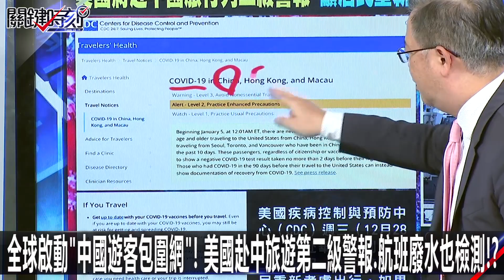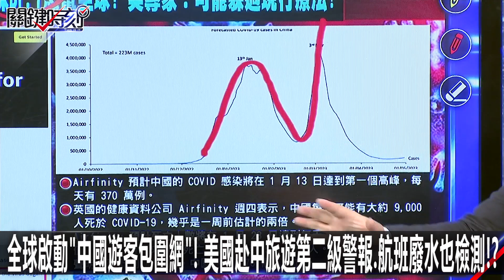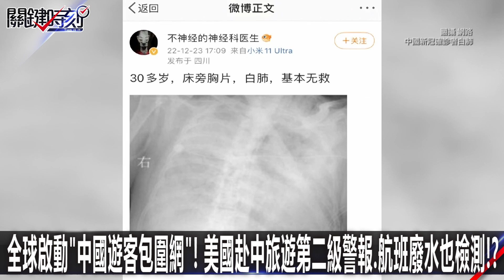全球啟動「中國遊客包圍網」！美國赴中旅遊第二級警報、航班廢水也檢測！？-1230【關鍵時刻2200精彩3分鐘】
全球啟動「中國遊客包圍網」！
美國赴中旅遊第二級警報、航班廢水也檢測！？-1230【關鍵時刻2200精彩3分鐘】
00:00 Youtube準時上傳